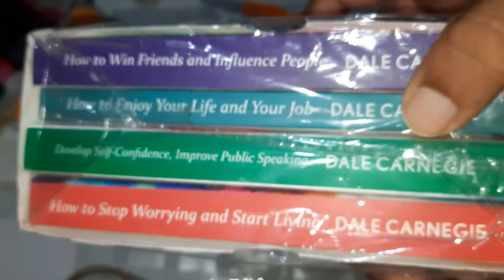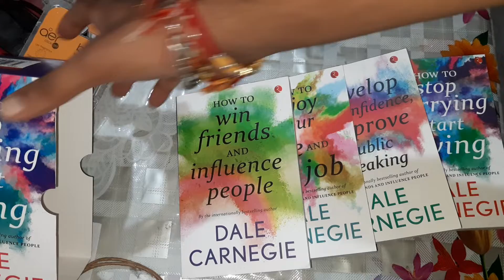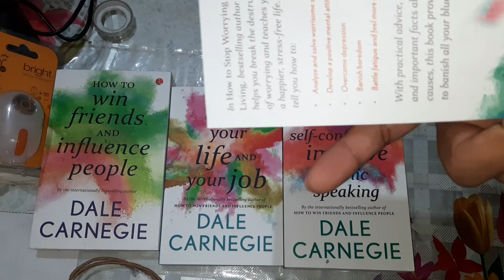Dale Carnegie || how to stop worrying and start Living🤔 📚 set of 4 books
COLLECTIONS (HOW TO STOP WORRYING AND START LIVING, DEVELOP SELF CONFIDENCE IMPROVE, HOW TO ENJOU YOUR LIFE AND YOUR JOB, HOW TO WIN FRINDS AND INFLUENCE PEOPLE)  (English, Paperback, DALE CARNEGIE)